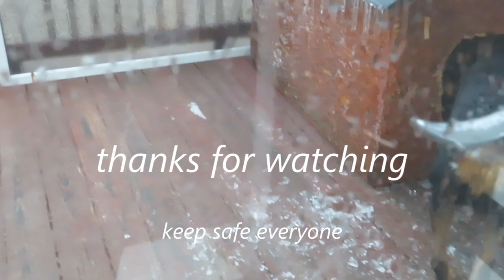ICY STORM HITS PAGELAND SOUTH CAROLINA||PLACE SITUATION||ANA ROBINSON